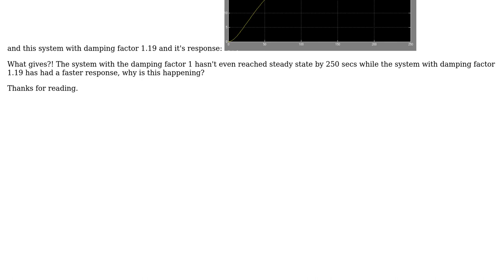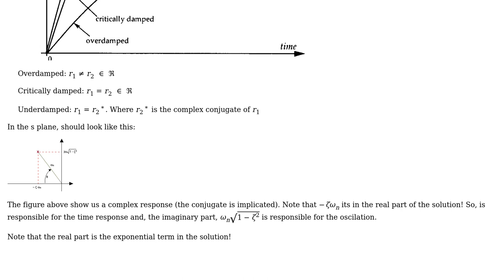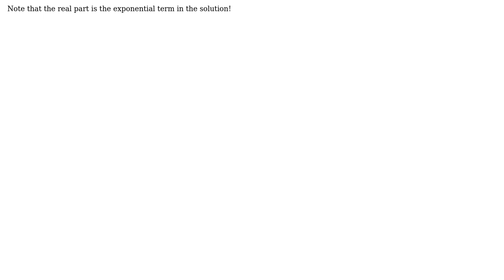Engineering: Problem with process controls/simulink?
With thanks & praise to God, and with thanks to the many people who have made this project possible! You are responsible for your own actions.